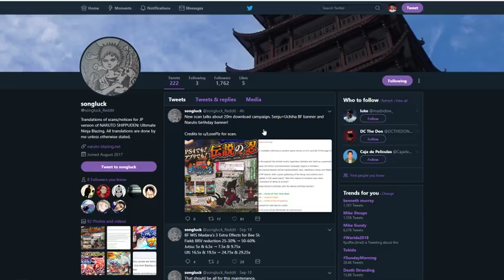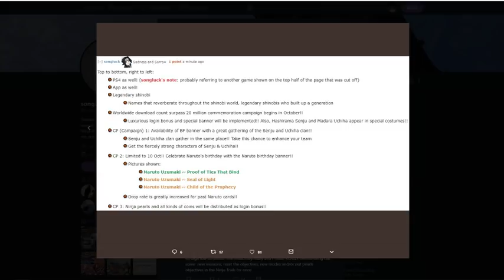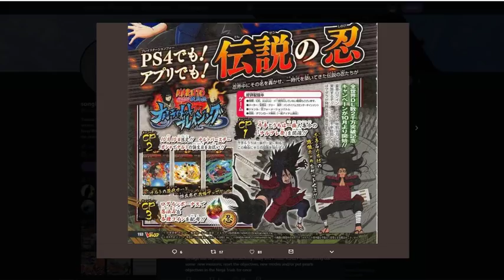20 MILLION DOWNLOADS! Senju/Uchiha Banner + Naruto Birthday Banner Details! Naruto Blazing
Title: 20 MILLION DOWNLOADS! Senju/Uchiha Banner + Naruto Birthday Banner Details! Naruto Blazing

*Links:

[DISCORD] I deleted it. People are so petty.
[PSN] Jamar_Jets